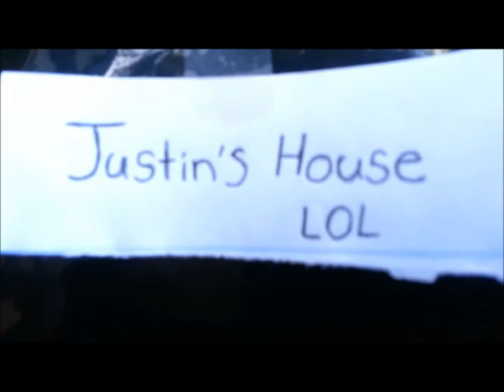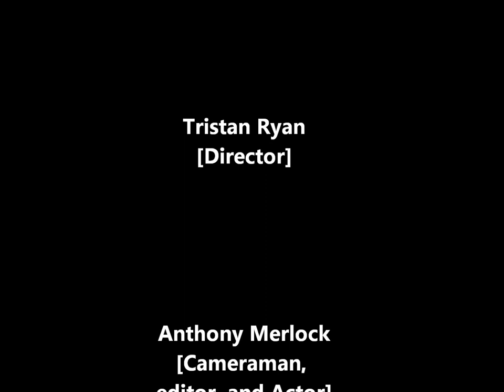Blash - Introduction Video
Hello, and welcome to the channel, this is our official introduction video.

Our channel is about, Vlogs, Gaming, and Comedy, if you are interested in this sort of thing, Please feel free to like comment and subscribe to our channel, make sure to share this video so that we can get a head start, thanks, and have a nice day. Please excuse the camera quality, we will be acquiring a camera soon.

Sincerely Blash.